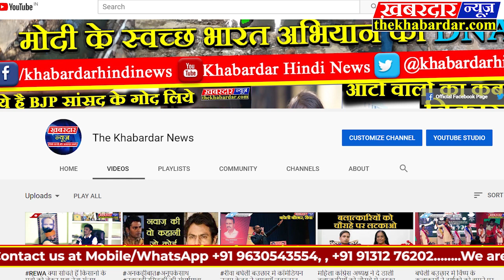अनशन पर बैठे और रोड पर चक्का जाम किए गढ़ीबघवारी खरीदी केंद्र के किसानों अनशन तोड़ने का निर्णय लिया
अनिश्चितकालीन अनशन पर बैठे और रोड पर चक्का जाम किए गढ़ी बघवारी खरीदी केंद्र के  किसानों  के उग्र रूप  को देखते हुए  कलेक्टर रीवा के दिशा निर्देश  एसडीएम  त्योथर के आदेश पर नागरिक आपूर्ति भोपाल द्वारा आए हुए आदेश  को लेकर प्रशासनिक अधिकारी के रूप में नायब तहसीलदार सतीश सोनी व थाना प्रभारी जनेह प्रदीप सिंह अपनी टीम के साथ अनशन नेतृत्वकर्ता अमित सिंह व जयप्रकाश सिंह उर्फ (झल्लू ) सहित किसानों को लिखित में आश्वासन दस्तावेज देते हुए कि 2 दिन में नियुक्त की गई भोपाल की टीम खरीदी केंद्र की जांच करने आएगी सारी समस्याओं का निराकरण कर आप लोगों की धान खरीदी जाएगी
 इस विषय को दृष्टिगत रखते हुएसमस्त अनशन कारी किसान चक्का जाम और अनशन तोड़ने का निर्णय लिया